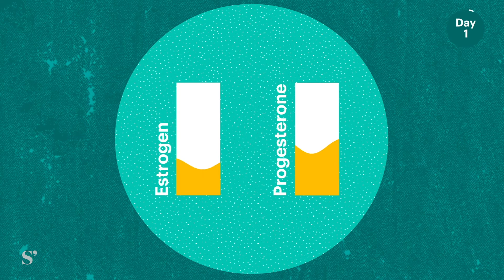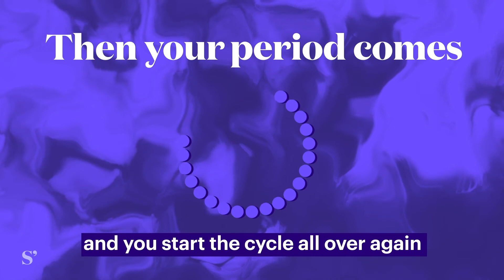What Really Happens During Your Menstrual Cycle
Because it’s been a minute since sex ed. Reminder: your menstrual cycle is more than just the 3-7ish days of your period. It's actually around 28 days – and each has its own set of side effects.